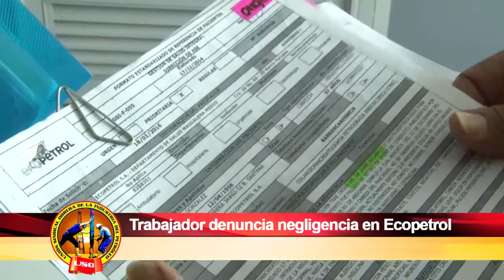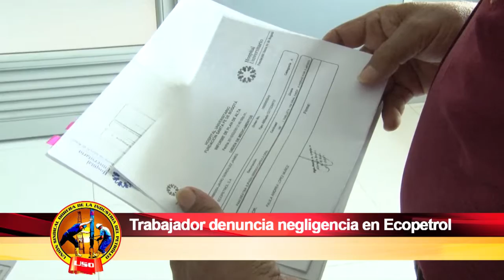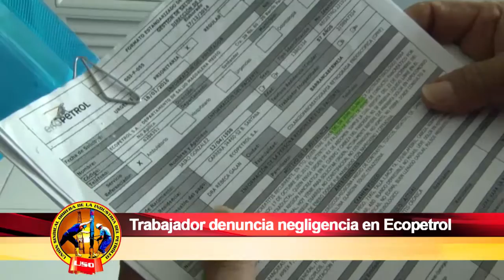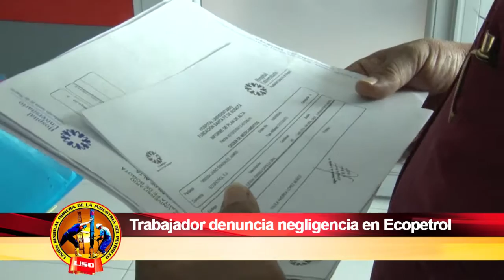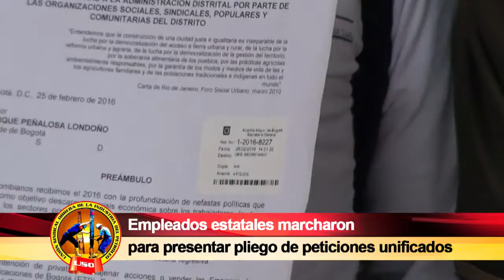SEMANARIO OBRERO FEBRERO 28 DE 2016